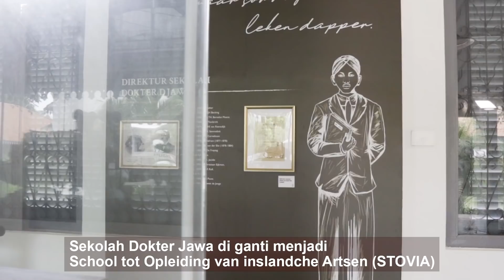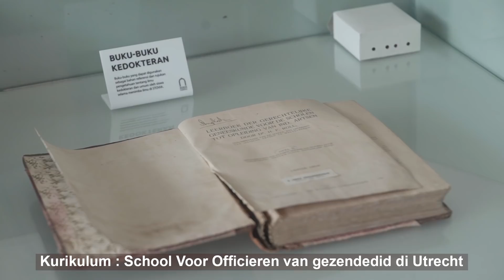Dari Kwitang ke Salemba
[VIDEO SERIES 3 DARI KWITANG KE SALEMBA]
Pada video series edukasi ketiga kali ini, akan membahas tentang perpindahan gedung STOVIA dari area Kwitang ke Salemba. Perpindahan ini didasari dari seiring dengan perkembangan zaman gedung STOVIA dianggap tidak representatif lagi untuk dijadikan sebagai tempat pendidikan dokter, karena itu pemerintah Hindia Belanda membangun gedung baru di Salemba yang bernama Centrale Burgerlijke Ziekeninrichting (sekarang menjadi Rumah Sakit Cipto Mangunkusumo dan sebagian lagi menjadi Fakultas Kedokteran Universitas Indonesia). Gedung tersebut menjadi tempat pendidikan kedokteran merangkap rumah sakit, peralatan kedokteran yang ada didalamnya sama dengan yang ada di Eropa.
Simak penjelasan selengkapnya pada video berikut ini ya!